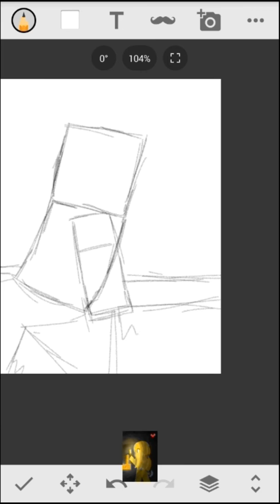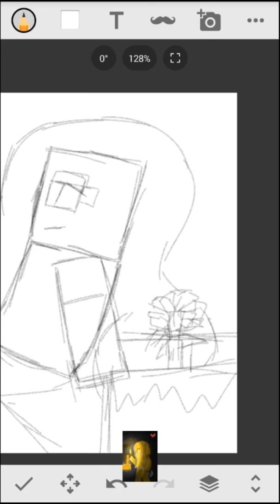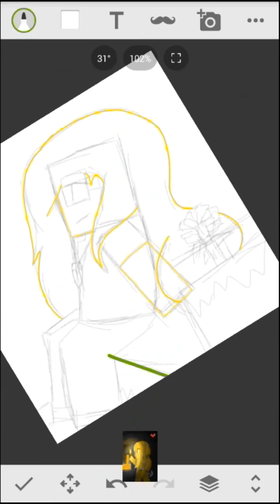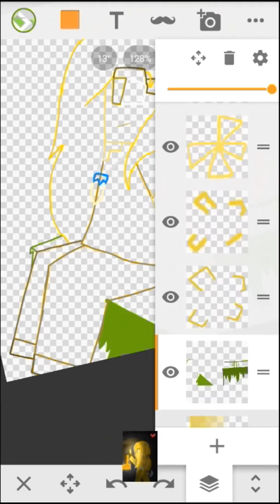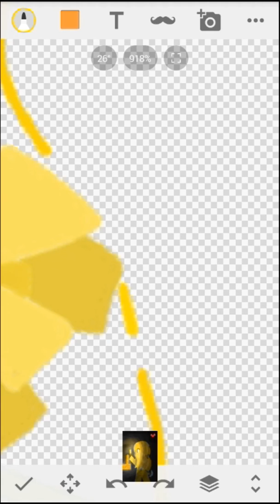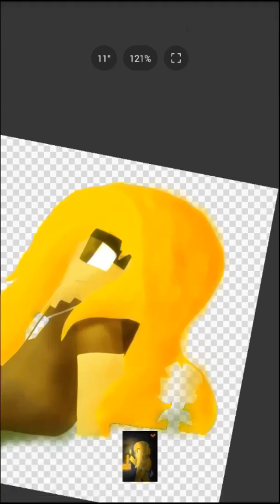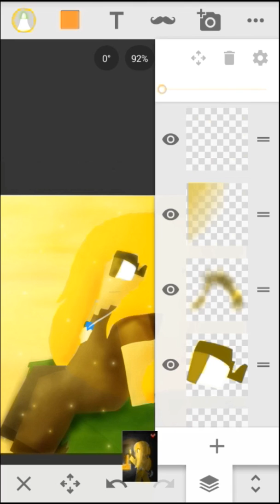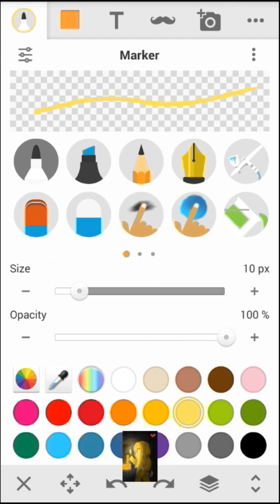Drawing For Fun :D Part 1 - Peacefully And Relaxing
Just having fun of drawing and if you guys want me to draw something  that you requested I will do it ヾ(≧▽≦ )

PS- I know it's late but I been trying this sometime and I can't wait to see wonders for the future of this channel

My Music-

My Time 0:00
Ways Goes Bygone 2:01
My Way Does 4:06 [ Soon Making ]
My Better a half 6:04 [ Soon Making ]
Adventure Begins 7:47 [ Soon Making ]